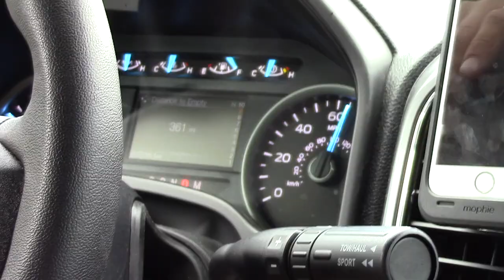A MUSKY ATTACKS MY SMALLMOUTH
TURN ON NOTIFICATIONS FOR VIDEO UPLOADS.

I guess catching Musky can be easier by using smallmouth for bait!?

For ordering fishing tackle feel free to visit my